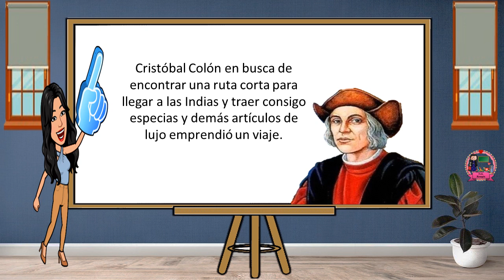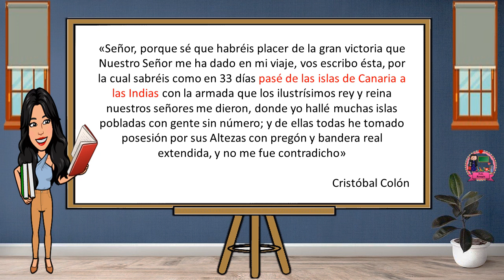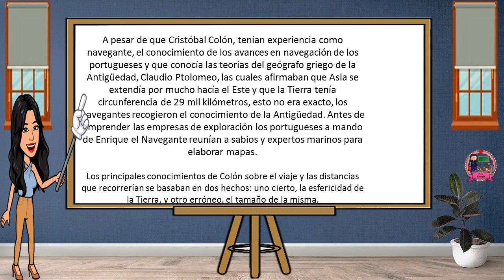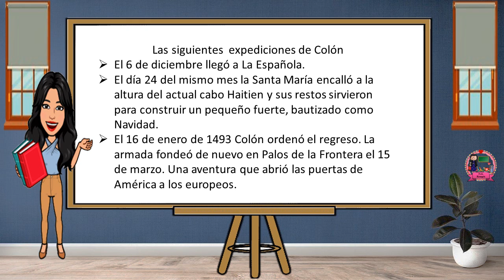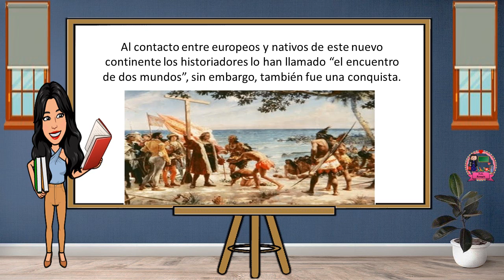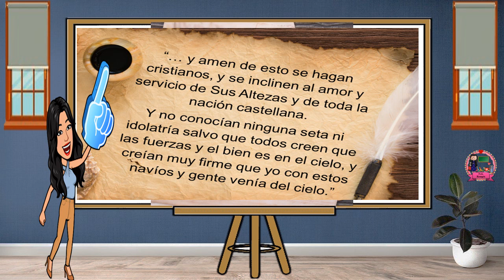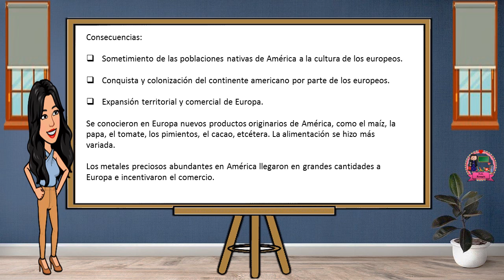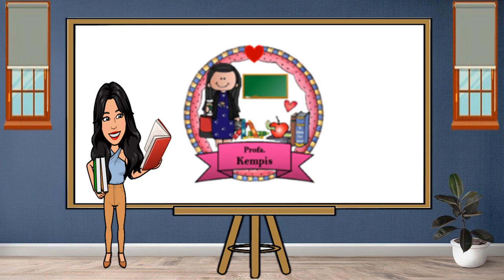El encuentro de América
Este video explica cómo se llevo a cabo el descubrimiento de América y los cuatro viajes que realizó cristobal colón, además de las características de sus embarcaciones